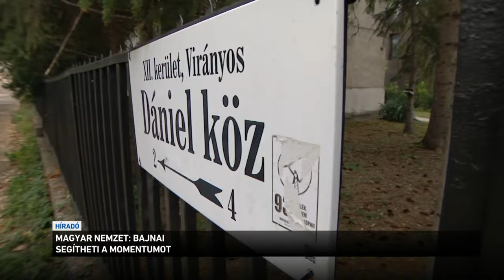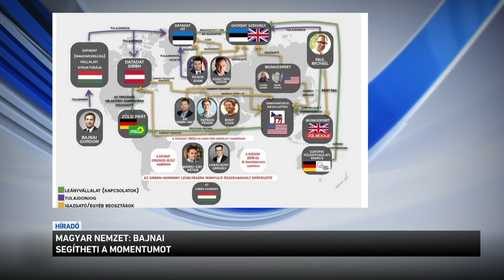Magyar Nemzet: Bajnai segítheti a Momentumot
Bajnai Gordon segítheti a Momentumot  - ezt állapítja meg a Magyar Nemzet, amely videót közölt a volt kormányfő és Fekete-Győr András találkozójáról. A Magyar Nemzet szerette volna megtudni tőlük, hogy az önkormányzati vagy az EP-választásokban segíti-e majd a DatAdat a Momentumot. De erre nem válaszoltak.